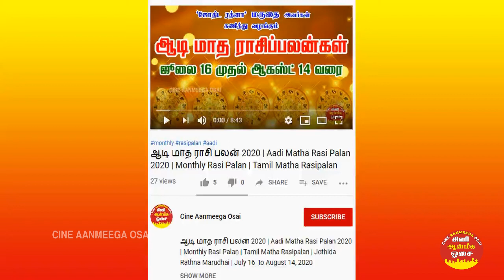ஆடி மாத சிறப்பு ஆடிப்பெருக்கு | aadi month special | aadi perukku | cine aanmeega osai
Aadi maatha sirappu | ஆடி மாத சிறப்பு ஆடிப்பெருக்கு | aadi month special | aadi perukku | cine aanmeega osai

This Channel mostly Cinema Review and Cinema News. also Aanmeega news and Rasipalan in all Rasikal.

Thanks
Cine Aanmeega Osai